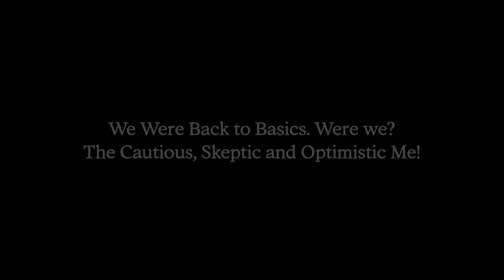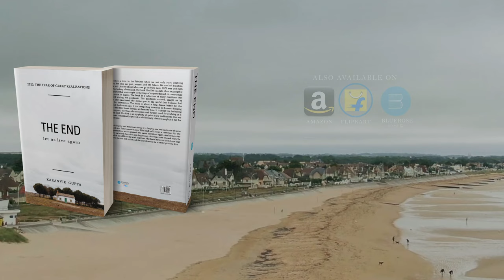BlueRose Publishers presents The End, let Us Live Again By Karanvir Gupta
ABOUT THE BOOK : This book is your and mine watchdog. It is for you, me and each one of us to share with our future generations. This book will act as a reminder for the entire generation to not commit the same mistakes again. And remember that after each end, there is a new beginning - there is a new normal towards which all of us will have to work together. The book leaves us with hope that tomorrow the sun will shine and the world would be a better place to live.

ABOUT THE AUTHOR : Karanvir is a marketer by profession and author by passion. He loves to introspect and  contemplate life. His characters and stories are inspired by the intricacies of today’s life. He is
extremely moved by the emptiness of the times we live in. He strongly believes that life is not to be rushed but to be breathed in slowly and the world needs to connect for real with each
other. He believes in the power of words for they can cause a rebellion and yet heal at the same time. He also enjoys writing poetry while sipping his cup of chai. He feels for nature quite
passionately.